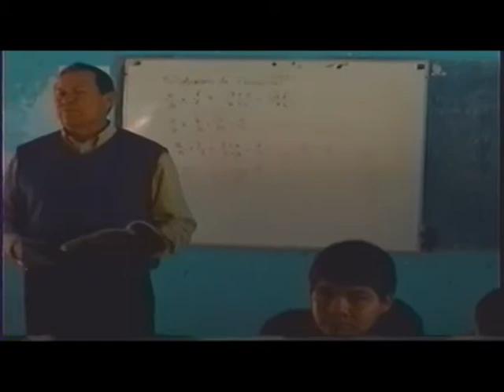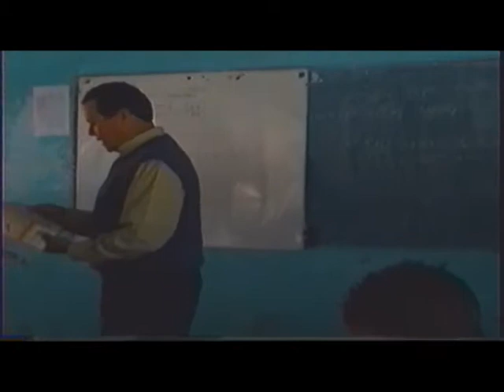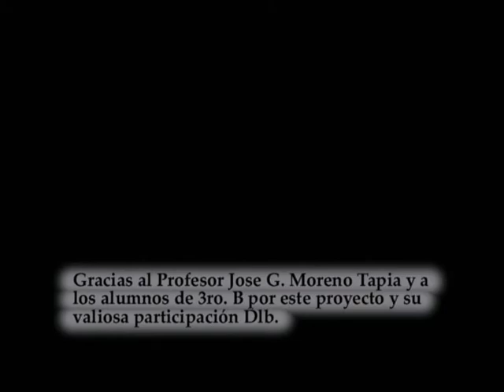Recursos Didacticos La Materia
Es la tarea Del Sabado 20-02-10